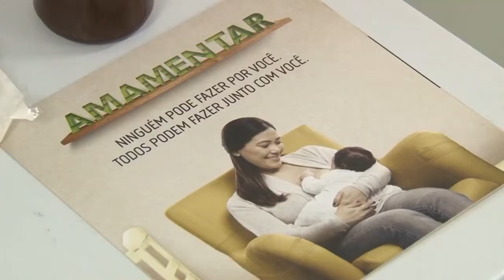AÇÃO ALEITAMENTO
Unidade Básica de Saúde do Jardim Kennedy promove ação para 40 gestantes já incentivando a amamentação e sobre os cuidados que elas precisam ter.